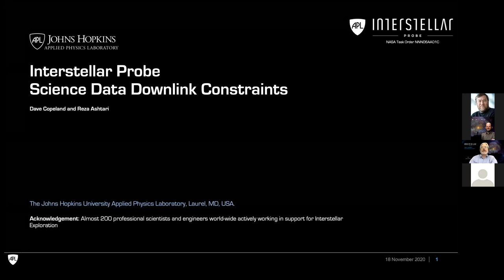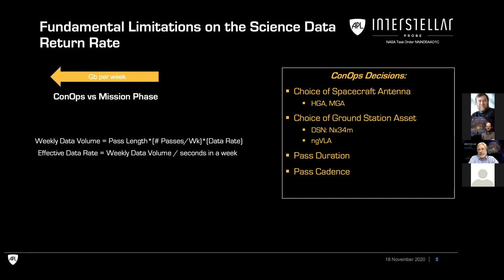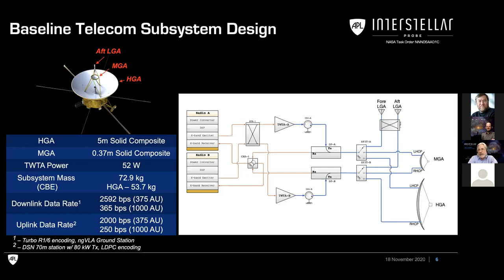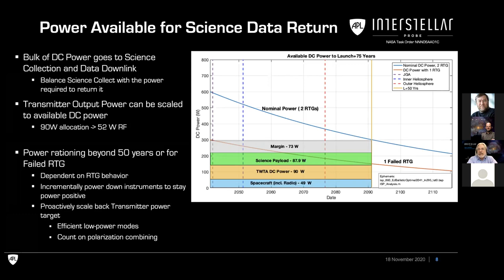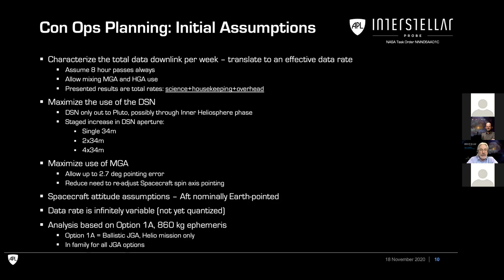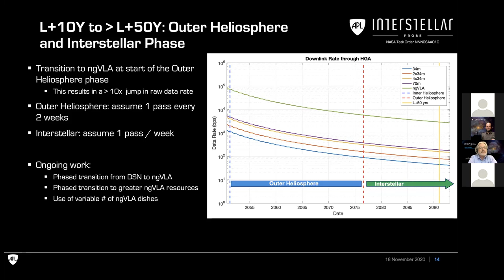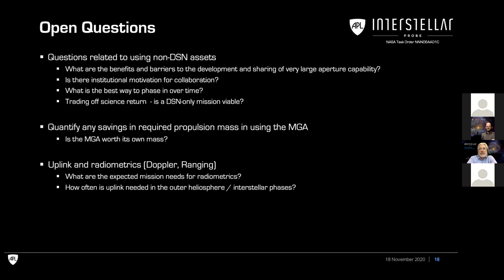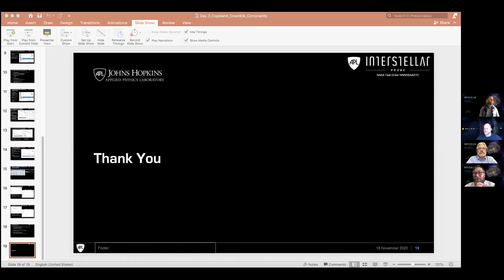Interstellar Probe Workshop 2020 - Engineering Discussion Session: Science Data Downlink Constraints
The 3rd Annual Interstellar Probe Exploration Workshop is being organized for heliophysicists, planetary scientists, astrophysicists, and engineers from all over the world. The purpose of the workshop is to gather together and discuss the objectives, design, and operations for a near-term, pragmatic interstellar probe mission.

This workshop is organized by a team at the Johns Hopkins University Applied Physics Laboratory studying such a mission for the Heliophysics Division in NASA’s Science Mission Directorate.

Speaker:
Reza Ashtari, JHUAPL
David Copeland, JHUAPL